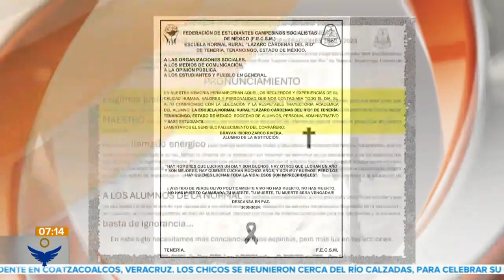Muere normalista poblano || Noticias con Juan Carlos Valerio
Lamentable || Muere estudiante poblano de la Escuela Normal de Tenería ubicada en Tenancingo, Estado de México. Sus compañeros lo habrían golpeado fuertemente.🚨